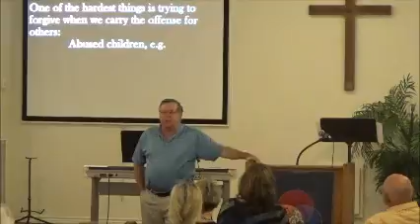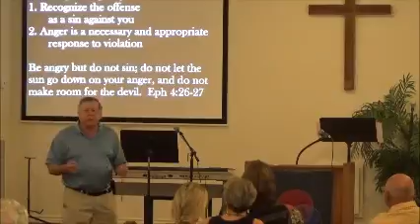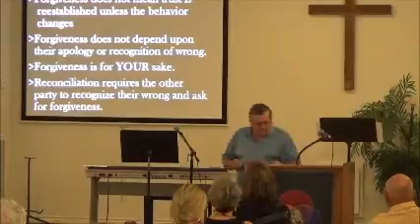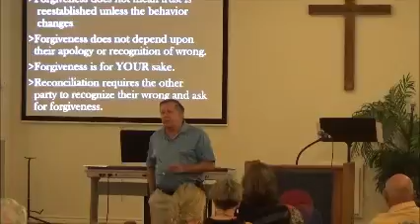Forgiveness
October 16, 2016 - Guest pastor Jeff Peterson teaches the adverse effects of unforgiveness on one's own health and personal relationships.